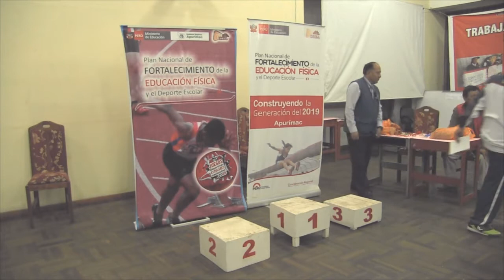DRE APURÍMAC 2016 - Premiación de ATLETISMO – CATEGORÍA B JNDE 2016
PREMIACIÓN DE LA DISCIPLINA DEPORTIVA de ATLETISMO – CATEGORÍA B - Etapa Regional de los Juegos Deportivos Escolares Nacionales 2016.
Dirección Regional de Educación Apurímac
Área de Relaciones Públicas e Imagen Institucional
DRE APURÍMAC 2016.
Edición: Yuner Gutiérrez Palomino. 2016.